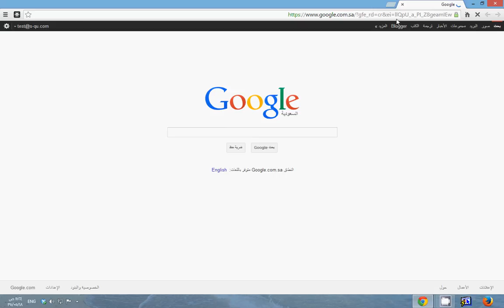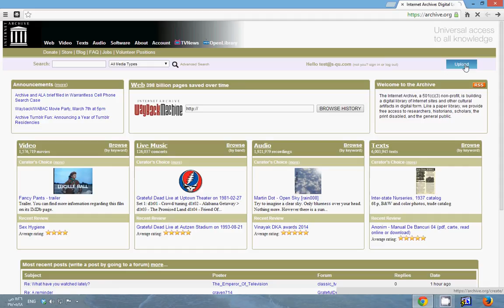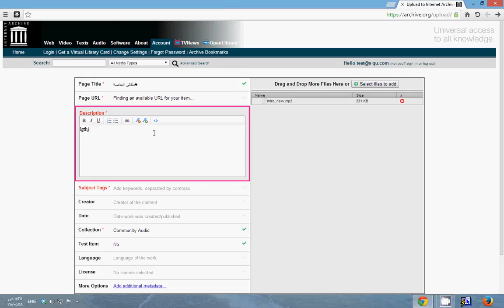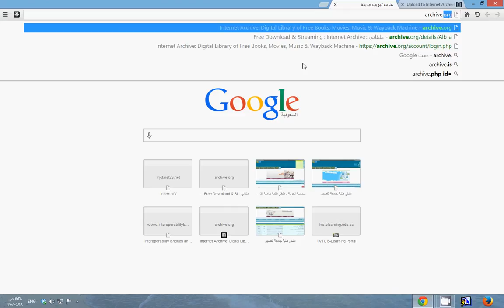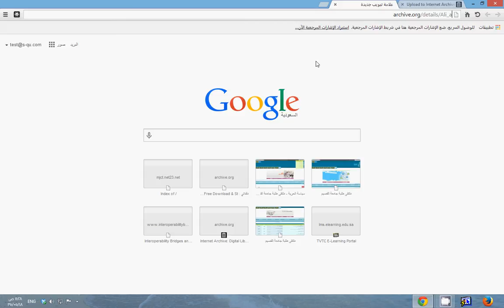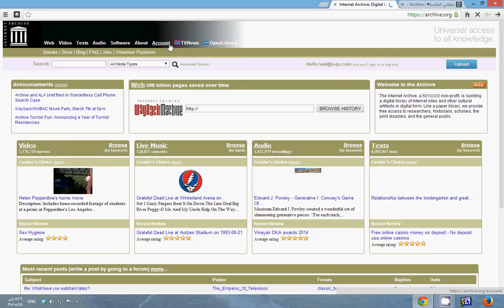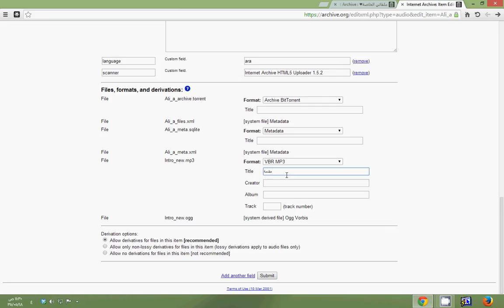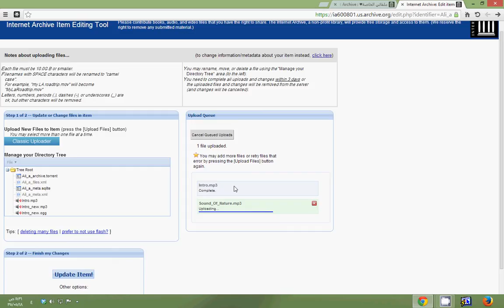طريقة رفع ملفات الصوت على موقع archive.org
كيفية رفع ملفات الصوت على حسابك في موقع archive.org